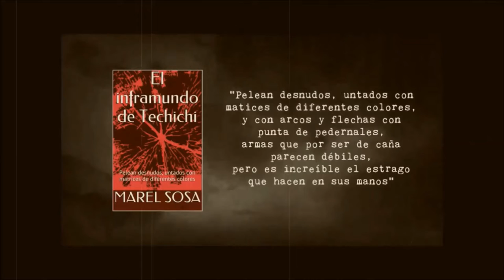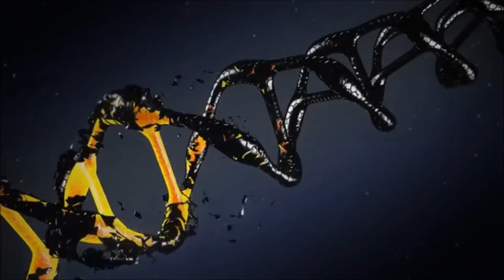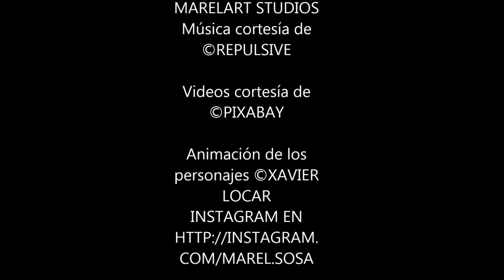COMUNICADO 02 | CHIP NEWS NOTICIAS | BUNKER DEL CUERVO